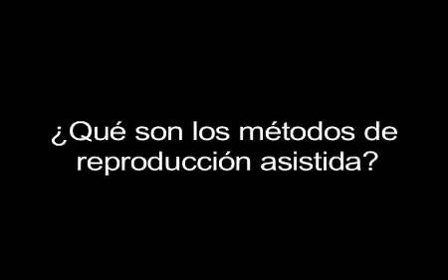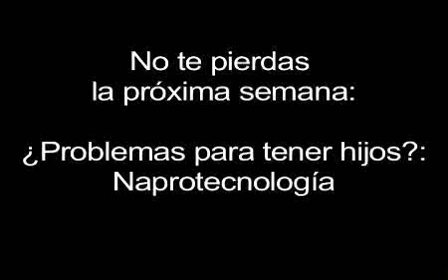Tener un hijo a toda costa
La reproducción asistida consiste en métodos para ayudar a parejas con problemas para tener hijos. Pero, ¿el fin justifica los medios? La fecundación in vitro es un proceso que pone en riesgo a la pareja, la mujer, y varios hijos en el camino.